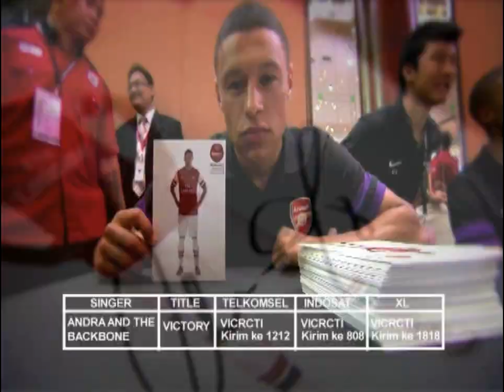Welcome The Gunners Arsenal FC Asia Tour - Indonesia 2013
Minggu 14 Juli, 14.00 wib Eksklusif RCTI